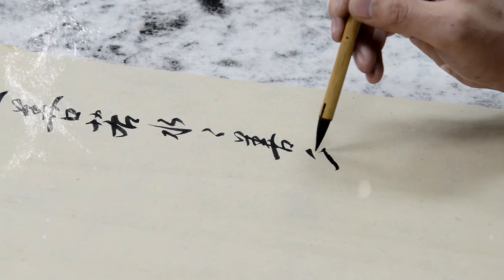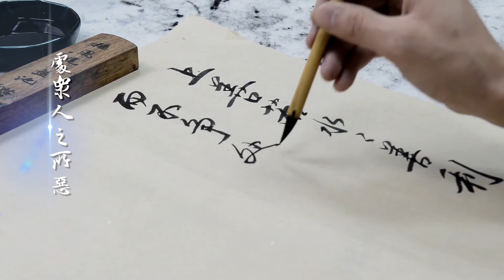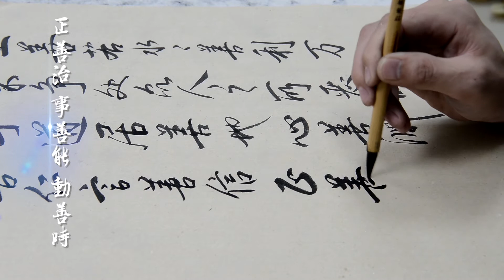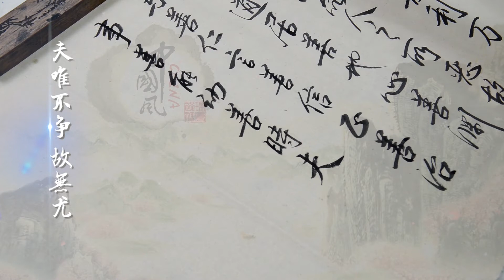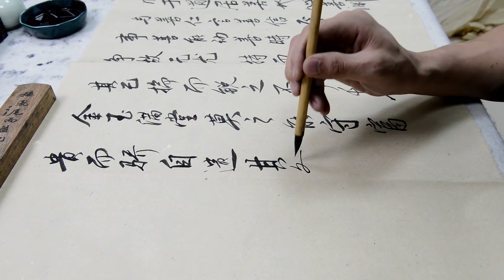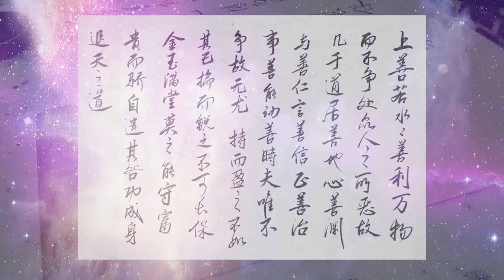子墨书《道德经》：90后穿越千年体悟何谓上善若水？After 90s think over what is the meaning of big goodness?丨邓子墨Dzimo Channel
Turn on the little bell🔔  for notification and be the first one to watch Dzimo's videos~
小さなベルをオンにして通知を受け取り、Dzimoのビデオを最初に視聴してください〜
알림을 위해 작은 종을 켜고 Dzimo의 비디오를 시청 한 첫 번째 사람이 되십시오 ~

The highest good is like that of water. The goodness of water is that it benefits the ten thousand
creatures；yet itself does not scramble，but is content with the places that all men disdain. It is this that makes water so near to the Way. And if men think the ground the best place for building a house upon，If among thoughts they value those that are profound，If in friendship they value gentleness，In words，truth；in government，good order；In deeds，effectiveness；in actions，timeliness- In each case it is because they prefer what does not lead to strife，[1] And therefore does not go amiss. [1]Even ordinary people realize the importance of the Taoist principle of‘water-like’behaviour，i.e. not striving to get on top or to the fore.

Stretch a bow[1] to the very full，And you will wish you had stopped in time；Temper a sword-edge to its very sharpest，And you will find it soon grows dull When bronze and jade fill your hall It can no longer be guarded. Wealth and place breed insolence That brings ruin in its train. When your work is done，then withdraw！Such is Heaven‘s[2] Way. [1] the expression used can also apply to filling a vessel to the brim；but’stretching a bow‘makes a better parallel to’sharpening a sword‘。